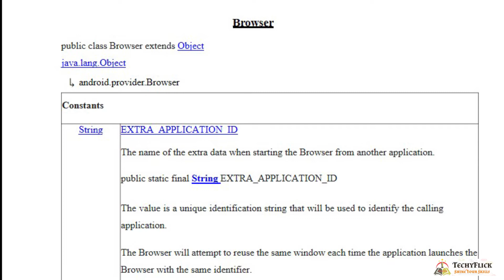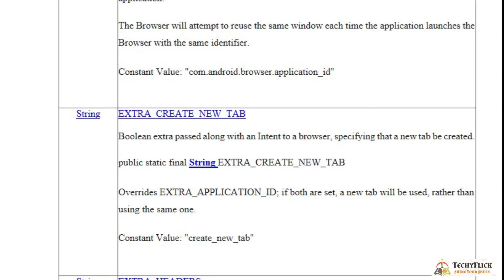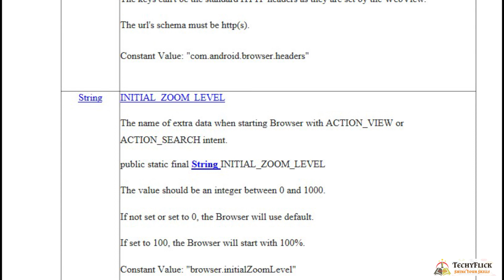Browser in Android